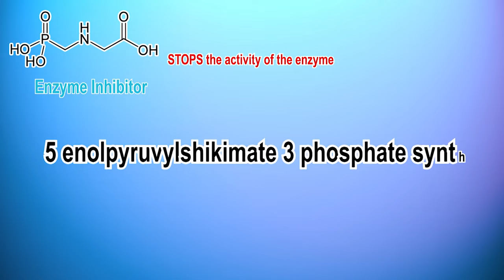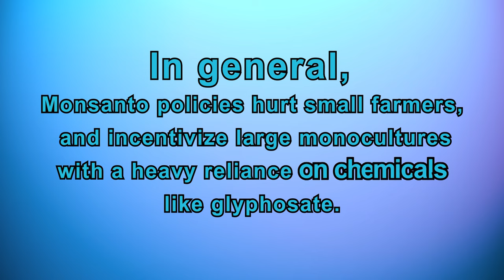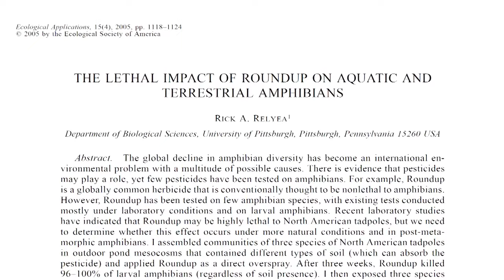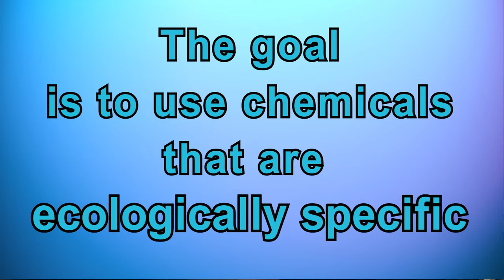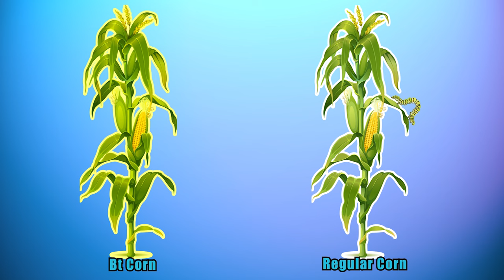Everything You Need To Know About Glyphosate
In which Maximus explores the politics of Glyphosate by highlighting 4 distinct issues: Corporate Oligarchy, Monoculture, Agricultural Chemicals, and GMOs. Not all of these things are as bad as you might think. Once they are differentiated, Corporate Oligarchy and Monoculture still seem terrible, but Agricultural Chemicals and GMOs could maybe be used responsibly in the future.

Here is a link to an extended script to this video, complete with citations: